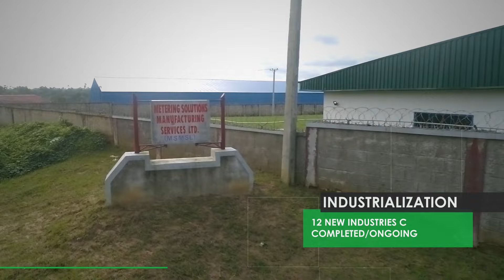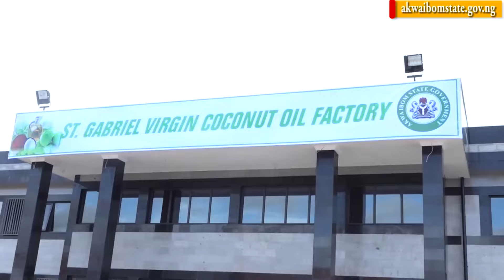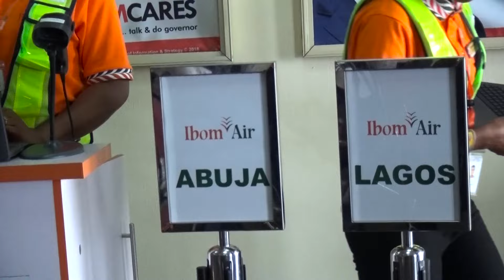Governor Udom Emmanuel's Aviation Miracle.